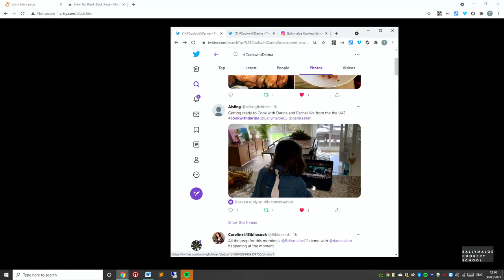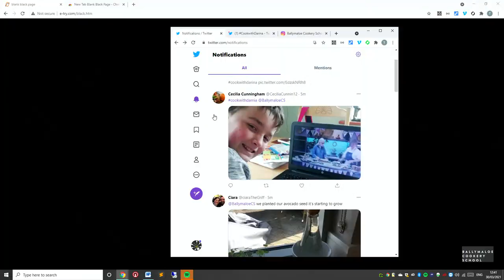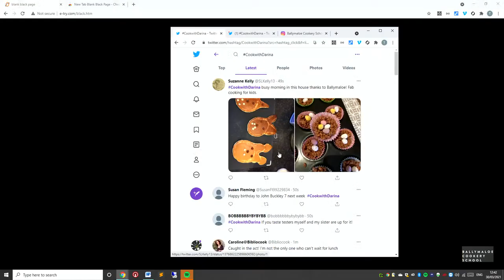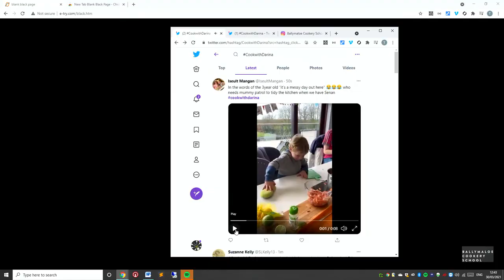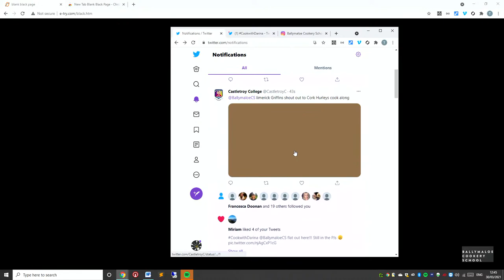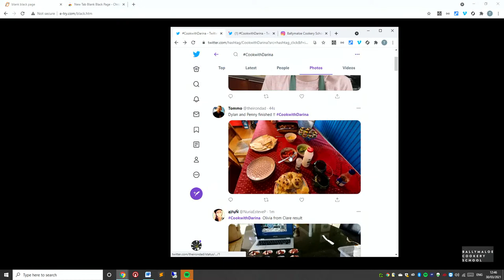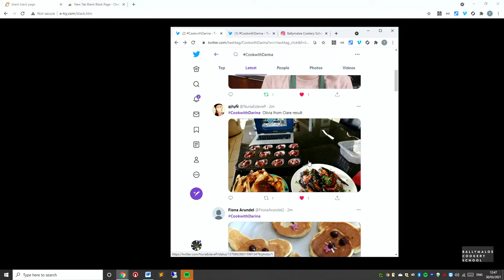Easter Fun for the Kids with Darina Allen | Ballymaloe Cookery School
Join Darina and Cookalong

- Chicken Wings with Sweet Chilli Sauce
- Quesadillas and Foldies
- Easter Egg Nests
- Easter Bunny Crumpets

Don't forget to tag us on social media with photos of your dishes and use CookwithDarina or to ask questions.